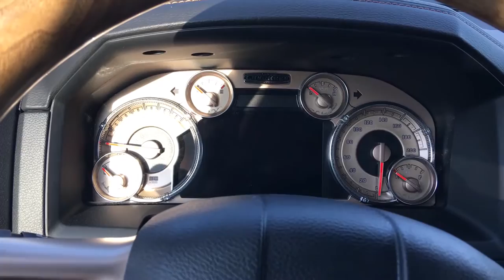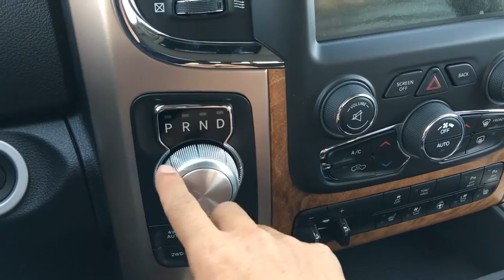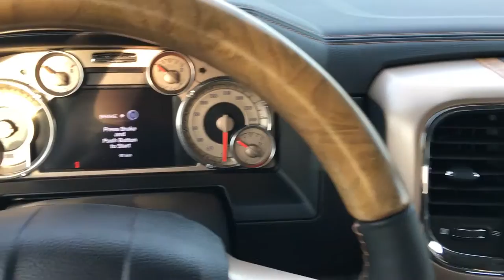RAM道奇皮卡长角牛评测 2016 Ram 1500 Laramie Longhorn Review by 白石牧马人唐大叔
Ram 1500 Laramie Longhorn 唐大叔最爱的皮卡 - 够野性、够性感、够特别！

Jeep见证了人类的和平、战争、眼泪和笑脸。今天Jeep是一种生活态度，以及Jeepers间不言而喻的Jeep Wave。

唐大叔微信号：tangyucun
社交媒体  @白石牧马人唐大叔 @VancouverJeepers